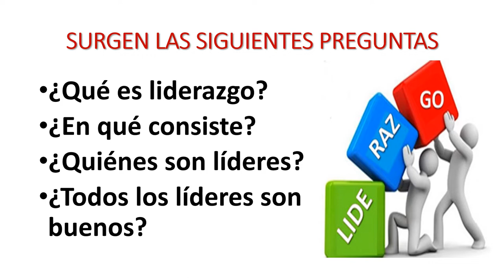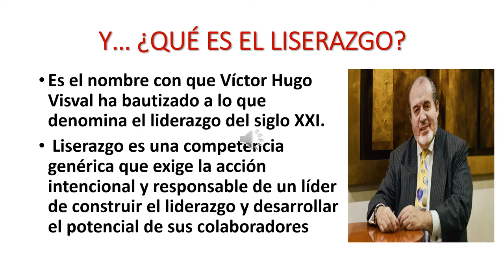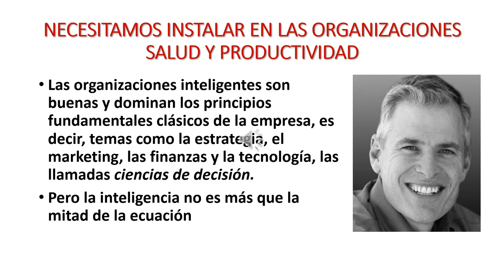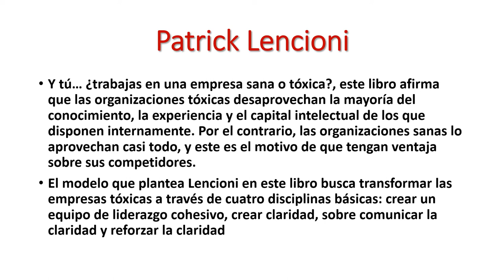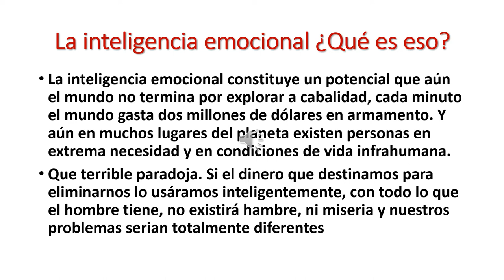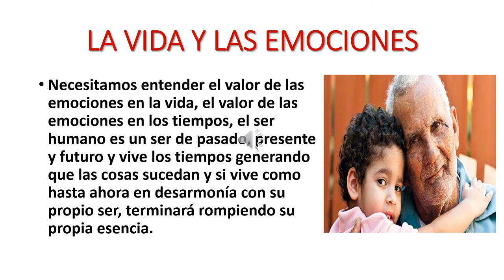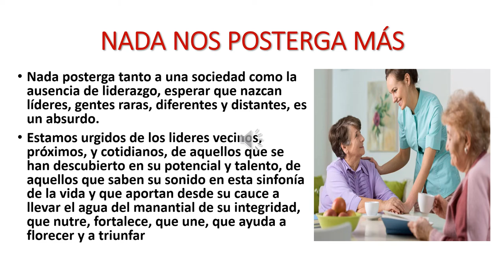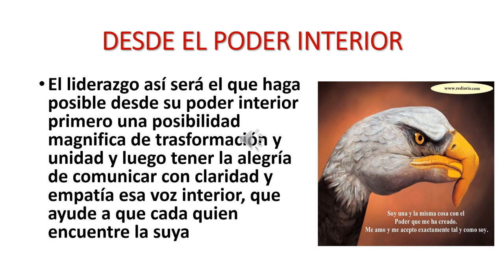Lic. Tito Galarza Minaya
EL ARTE DE LA COMUNICACIÓN
RELACIONES AFECTIVAS EN EL ÁREA DE RECURSOS HUMANO

IX CONGRESO NACIONAL  III CONGRESO INTERNACIONAL
DE ACILTRHA / CIUDAD DE CORRIENTES